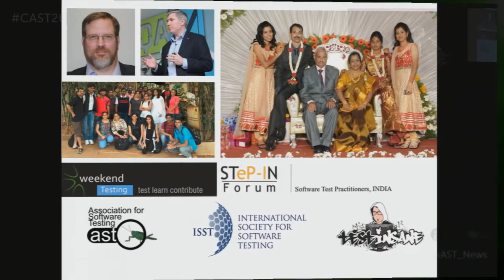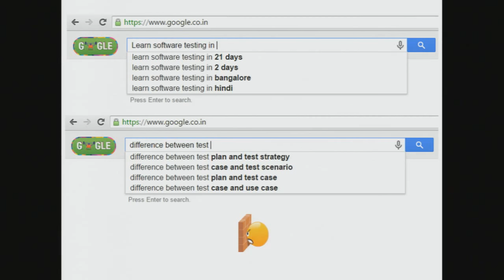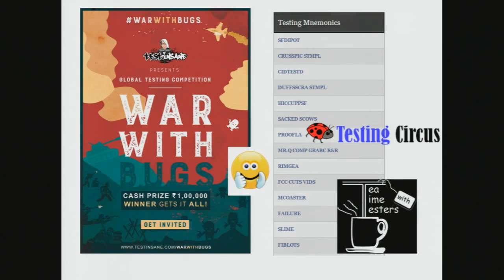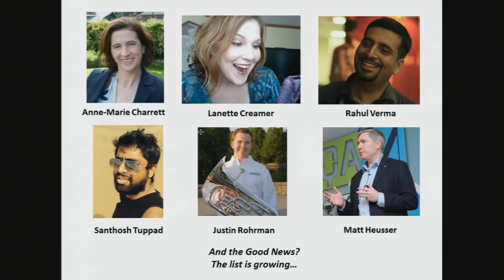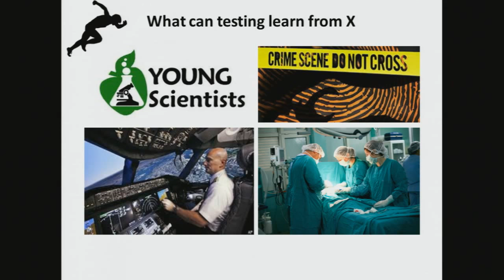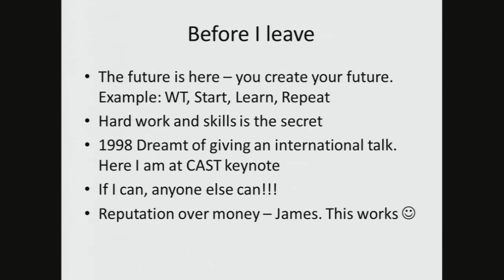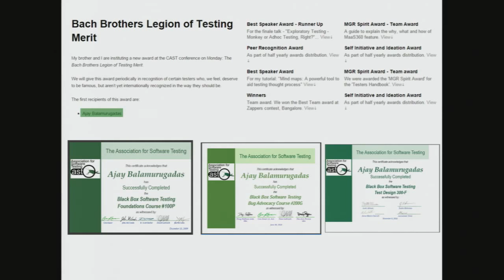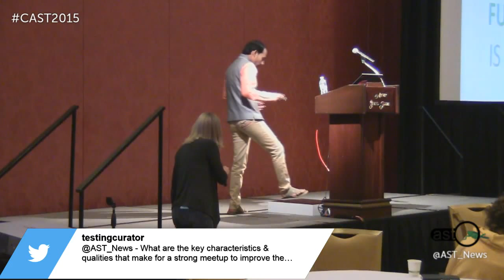CAST 2015 Keynote - The Future of Testing Is Here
"The Future of Testing Is Here" by Ajay Balamurugadas

With technology changes being the only constant, it is challenging to predict what "moving forward" means for the industry in general, let alone you, the person attending this conference. A few ideas on the horizon include the future of centers of excellence, rise of more startups and test consultants. These will be closely challenged by industry practices such as crowd sourced testing approach, artificial intelligence and IBM's Watson. Some ponder on why software testing is not included in educational institutions and we might also consider the inter subjectivity revolution and the various modes of self-learning. Will we have an All-in-One standard and one big school of software testing?

The debate about programmers learning testing and testers learning to code might keep us busy for few more years. With the increased emphasis on para-functional tests, will we see a different testing strategy going forward? Let us not forget the impact of social media on the product and organization's reputation and the ever changing customer expectations. These are the sorts of things Ajay Balamurugadas thinks about when he considers the term 'Moving Testing Forward'. Some of them seem to have a definite answer, others are less clear. Ajay takes a look at the recent past and present to project at least one possible future (and likely many.), suggesting that we brainstorm on some of the authentic problems and revisit the unknown unknowns. Join Ajay, as he presents his perspective of the times ahead - His journey filled with rich stories and failures, and other experiences might just trigger a few ideas on how to take testing forward in your context.

Speaker Bio:
Ajay Balamurugadas, goes by the handle 'ajay184f' in the testing community and is always continuously re-inventing his testing methodology. He loves being involved with Weekend Testing, Test Maniac, ISST and STeP-IN Forum. His passions include conducting online and in-person workshops on exploratory testing, mobile testing and helping testers discover their potential. Ajay shares his testing activities and learning through his blog and tweets under @ajay184f